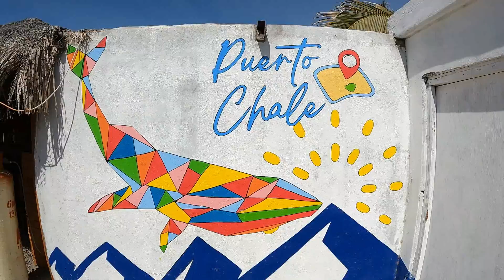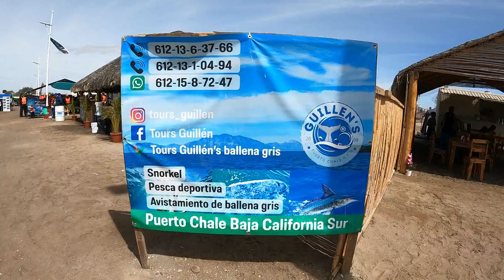92. ENCUENTRO CERCANO con BALLENAS en BAJA CALIFORNIA SUR 4K | Haz volar tu vida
Nos dirigimos a Puerto Chale para realizar el avistamiento cercano de la ballena gris.
y nos encontramos con esta maravilla de FAUNA MARINA
NATURALEZA EN ESTADO PURO!!

COLABORACIONES QUE NOS AYUDAN A FINANCIARNOS:
🌞Estación de energía portatil ECOFLOW:
💒Amazon España
Amazon USA
Amazon México

Somos una FAMILIA VIAJERA que vivimos en AUTOCARAVANA poniendo en práctica la DISCIPLINA POSITIVA. Educamos a nuestros hijos nosotros, haciendo HOMESCHOLLING Y WORLDSCHOOLING además de educarles de una forma respetuosa, priorizando la educación emocional y la educación en valores ,y enseñándoles sobre todo herramientas para la vida.
Salimos desde ESPAÑA en Septiembre 2021 y viajamos a MÉXICO en enero de 2022 y en estos momentos estamos en BAJA CALIFORNIA